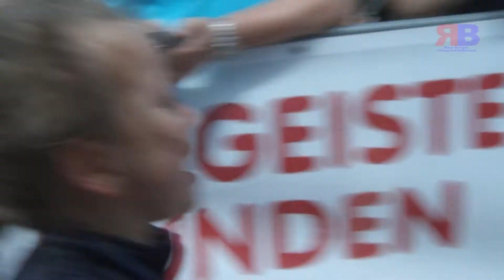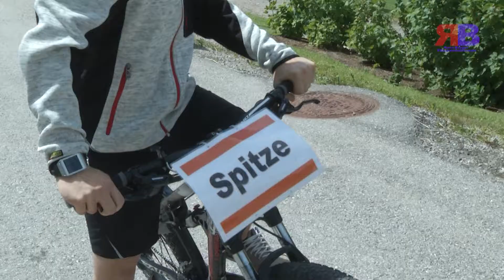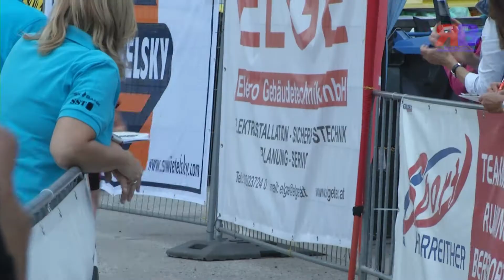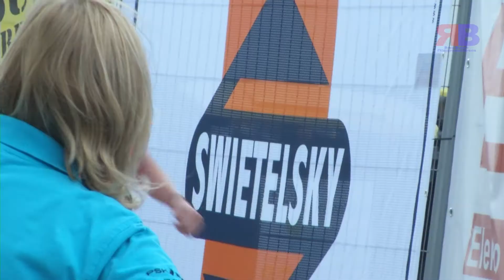Gaflenzer Lauf und Radsporttag 2017 Langbeitrag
GAFLENZ. Im Rahmen des Kirtagswochenendes fand der 18. Gaflenzer Laufsporttag der Wintersportgruppe Gaflenz statt.
Den Anfang machten wie immer die Kinder und Jugendlichen, die im Rahmen des Wiki Kinderlaufcups für tolle Sportliche Leistungen sorgten und den Erwachsenen in Punkto Ehrgeiz um nichtst nachstanden. Höhepunke waren im Anschluß zu den Kinderbewerben der Radsprint und der Lauf auf den Heiligenstein.